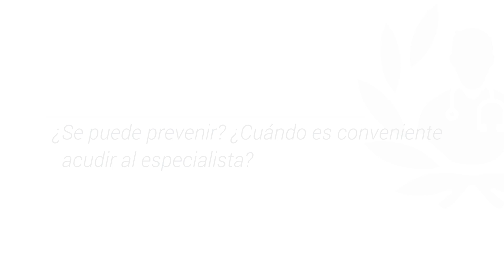¿Es posible prevenir la caída de cabello?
La prevención de las alopecias es un poquito complicado porque intervienen factores genéticos, factores hormonales y puede haber enfermedades intercurrentes que no podemos prevenir.

Según la Dra. Abajo Blanco, realmente prevenir, prevenir, lo único que se puede prevenir son aquellas alopecias que dependan, por ejemplo, de carencias que pueden remediarse con un cambio de hábito, por ejemplo, una mejor alimentación. También se pueden prevenir las alopecias traumáticas, evitando esos peinados tirantes; por otro lado, en el caso de las tricotilomanias el tratamiento más bien sería psicológico.

¿Cuándo acudir al dermatólogo? Pues vamos a acudir ante los primeros síntomas de una pérdida de, pelo repentina que nos llame la atención sobre los valores que teníamos previos de una caída normal que todo el mundo tiene. Entonces ese caso hay que consultar con el dermatólogo, hacer un diagnóstico correcto del origen de su alopecia o no alopecia y poner tratamiento, en caso de que se deba poner tratamiento.

¿Quieres más información sobre alopecias?